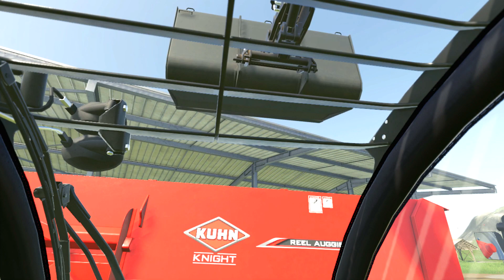L'HOSPITALISATION ! [RÔLE PLAY - LES JEUNES STAGIAIRES - EP 04 - FS19]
On se retrouve pour l'épisode n°4 du rôle play !

Pour venir discuter